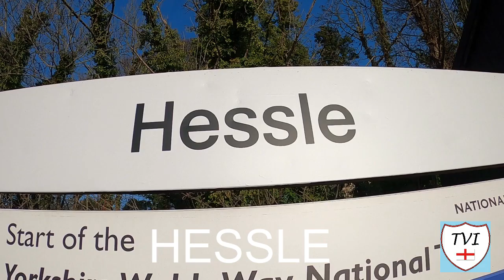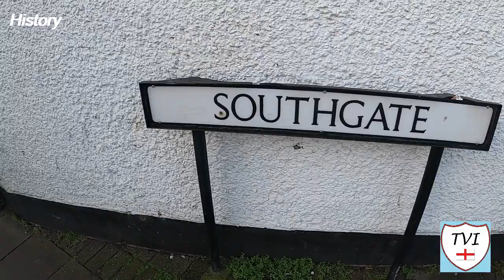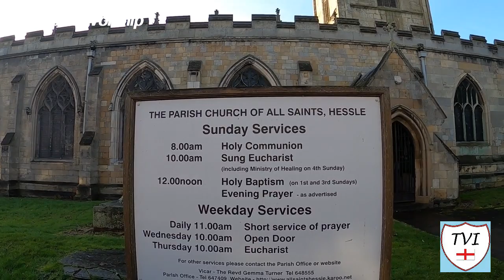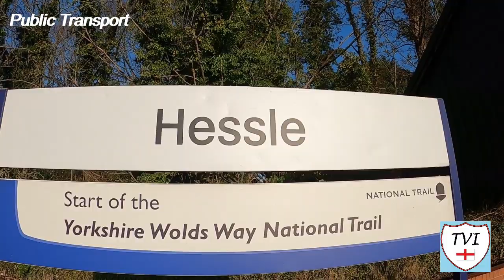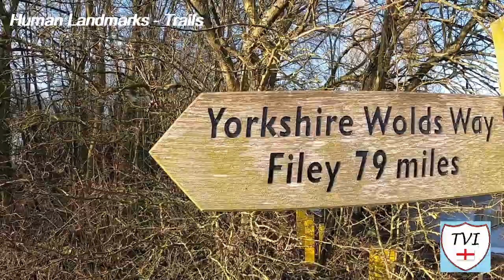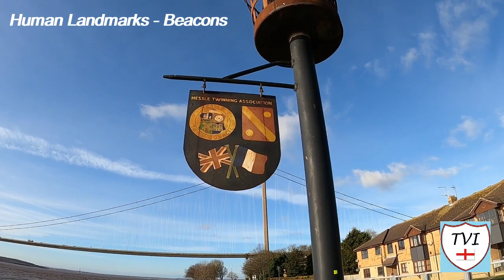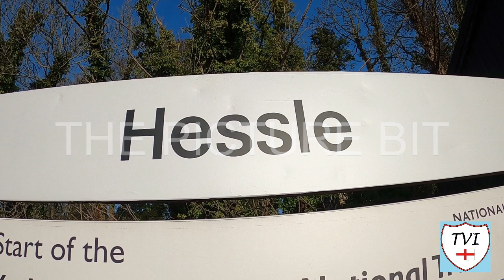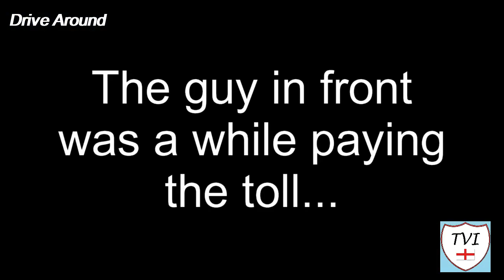HESSLE: East Riding of Yorkshire Parish #42 of 172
Twinned with the French town of Bourg-de-Thizy, this is town in its own right, and should not be considered part of the city of Hull. It was an important place for shipbuilding. Before 1897, there was a shipyard building wooden boats, but it was then bought by Henry Scarr who then produced iron and steel ships until 1932, when the yard was taken over by Richard Dunston.

Chalk-quarrying was a major industry into the 20th century and quarries can still be seen in the West of the town, the largest being the Humber Bridge Country Park, which is a popular tourist attraction. Part of it is known as Little Switzerland and the site of the town's secondary school on Heads Lane is centred on a building donated to the Education Authority by a survivor of the Titanic – Algernon Henry Barkworth.

The Humber Bridge was opened by Queen Elizabeth II in 1981. At the time of its opening, it was the world's longest single-span suspension bridge. These days it’s no longer the longest but its length was was not surpassed until 1998, with the completion of the Akashi Kaikyō Bridge. It is now the world’s eleventh-longest.

Before the bridge, commuters crossed the Humber on the Humber Ferry from Corporation Pier at Hull and New Holland Pier at New Holland, Lincolnshire or by road via the M62, M18 and M180 motorways. Both sides of the bridge were in the non-metropolitan county of Humberside until its dissolution in 1996.

On the foreshore, in the shadow of the north tower of the Humber Bridge, stands a whiting mill, and that together with the bridge, makes this one well worth a visit. This is HESSLE.

Join me as I try to visit every single parish in the district of the East Riding.  There are 172. Here's the FORTY-SECOND one - Hessle.